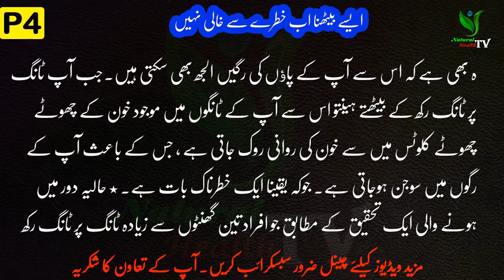ایسے بیٹھنا اب خطرے سے خالی نہیں 1